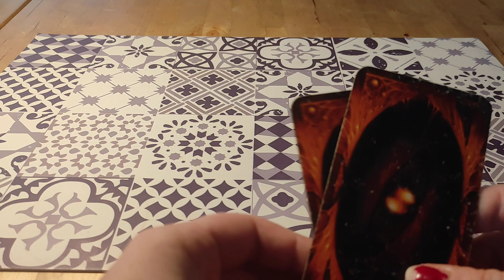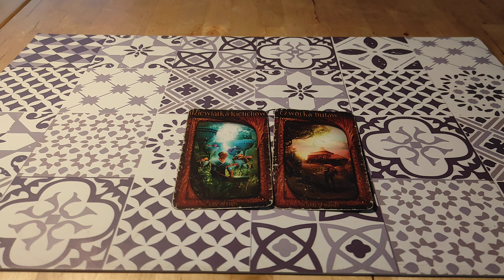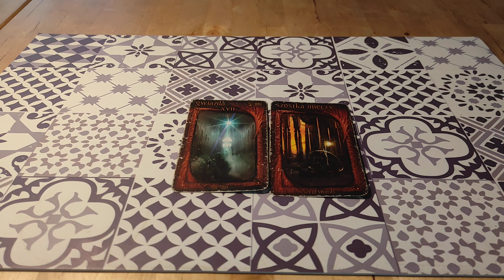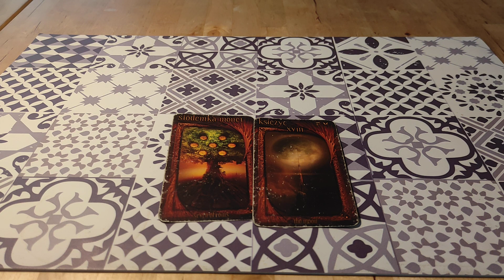Czy on/ona Cię zdradza? 💔